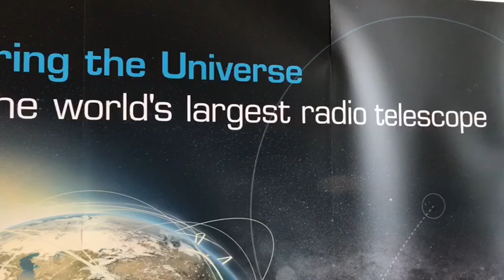SKA celebrates inauguration of Global Headquarters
On 10 July 2019, the SKA celebrated the official inauguration of its Global Headquarters at Jodrell Bank in the UK. Around 200 guests from all over the world were welcomed to the HQ for the event. We invited astro-vlogger Vicky Duncalf to join us and speak to some of them, including Prof. Dame Jocelyn Bell Burnell, about this momentous day in the project’s history. Here's Vicky’s take on the day!